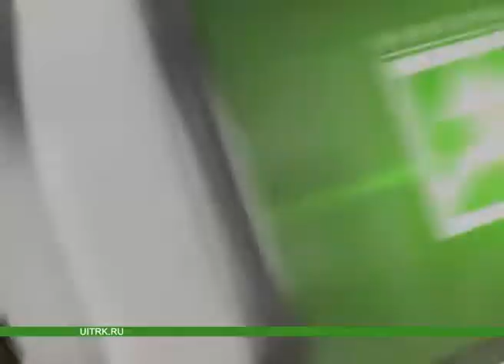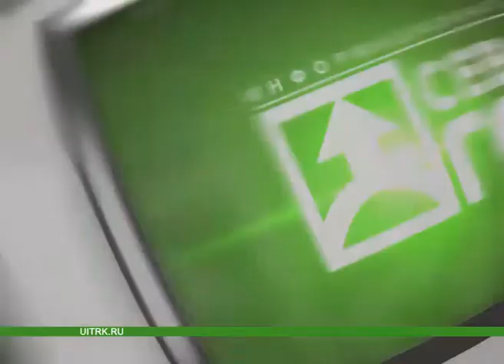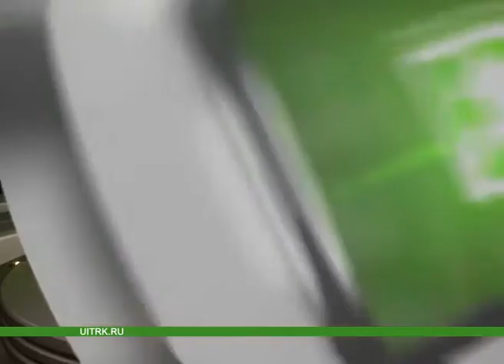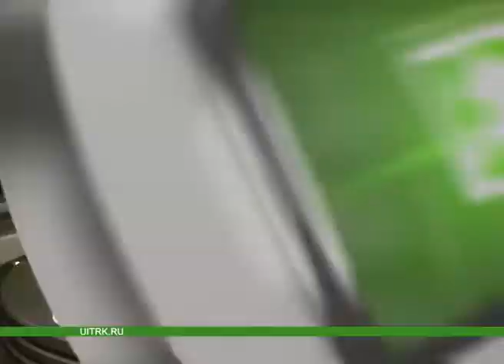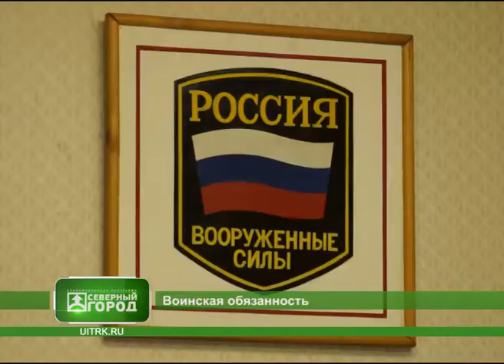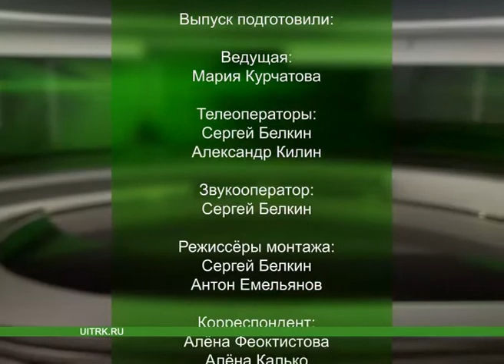7 10 2015 СЕВЕРНЫЙ ГОРОД